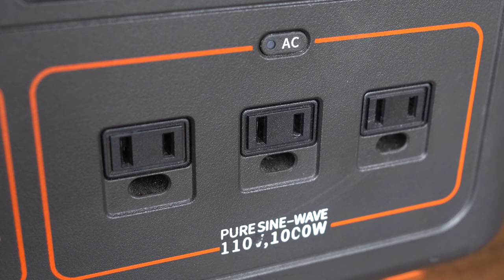Overnight in a Ski Resort Parking Lot (in my Vintage Truck Camper)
GET YOUR OWN JACKERY POWER STATION w/SOLAR

In this episode, I spend the night in the parking lot of a local ski resort and bring you guys along as I go snowboarding.

Snow Peak Folding Cutting Board/Knife
Cheap and Reliable Cast Iron Skillet
Best Coffee Pourover (Cheap)

CAMERA GEAR
Camera I Use
2nd Camera (More affordable)